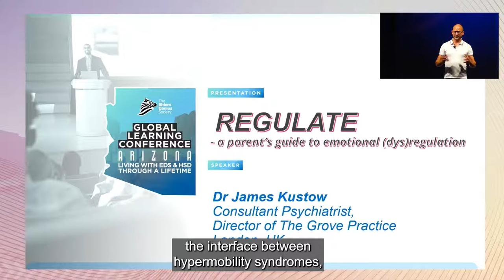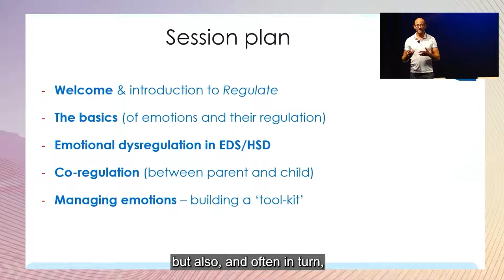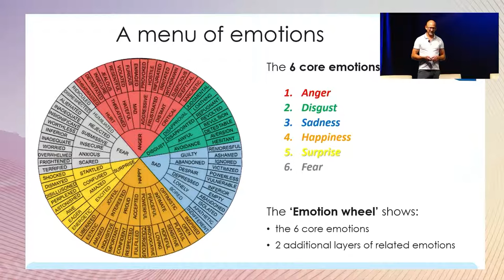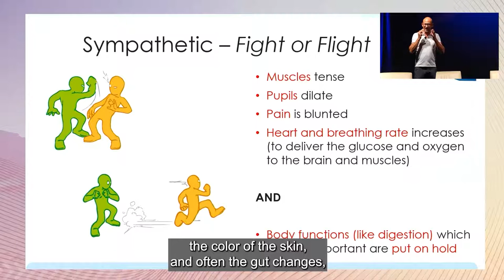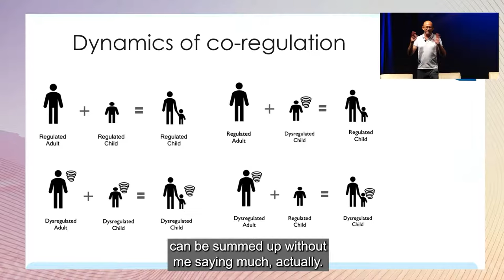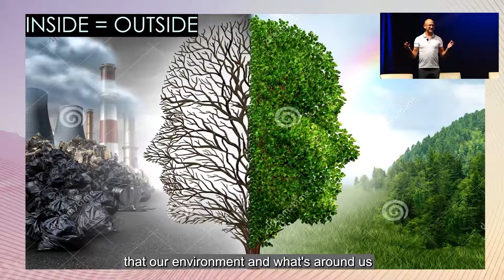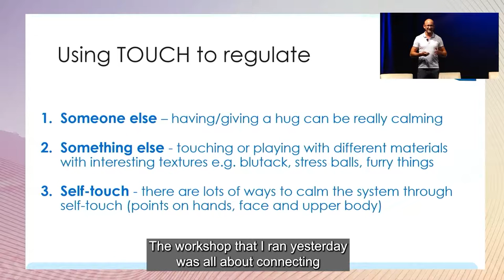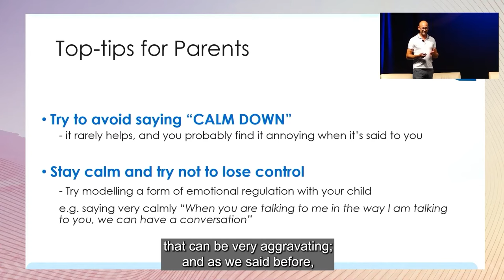Regulate – A parent’s guide to emotional dysregulation with Dr. James Kustow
Dr. Kustow joined us at our 2022 Global Learning Conference in Arizona and presents Regulate – A parent’s guide to emotional dysregulation, looking at emotional regulation in Ehlers-Danlos syndromes and hypermobility spectrum disorders with a particular focus from a parent's perspective but with messages that are relevant to all.

Dr. James Kustow is a London-based Consultant Psychiatrist and National Adult ADHD specialist. James works in the NHS, has a private practice in London, UK, and is the Medical Director of The Grove Practice, an internationally respected mental health training provider.

Over recent years he has developed a particular interest in the overlap between ADHD and hypermobility (and related) disorders. James is the Training Programme Director of UKAAN (the main professional organization for Adult ADHD) in the UK.